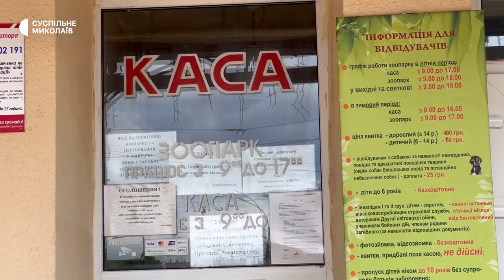Допомога тваринам. В Миколаївському зоопарку не вистачає коштів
У Миколаївському зоопарку мешкають 4 000 тварини. Бюджету зоопарку не вистачає на утримання такої великої кількості звірів та виплату заробітної плати персоналу. Організація виживає лише завдяки благодійним пожертвам, адже грошей з продажу квитків не вистачає.